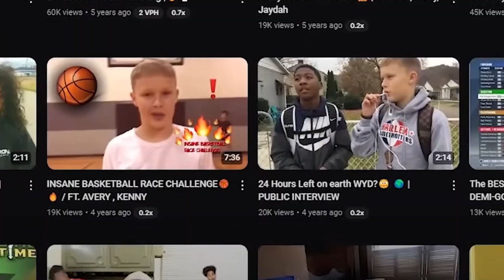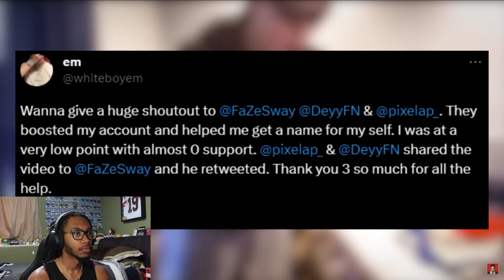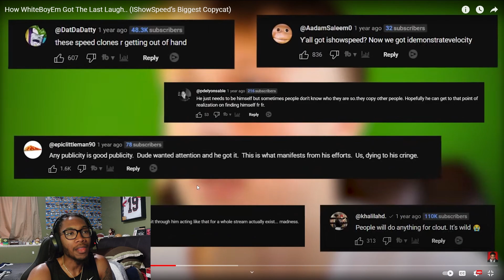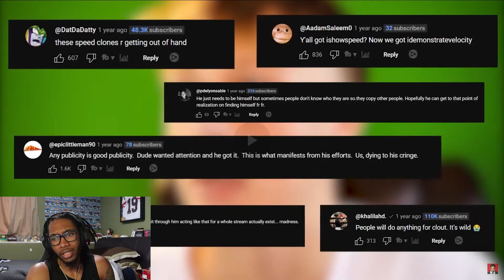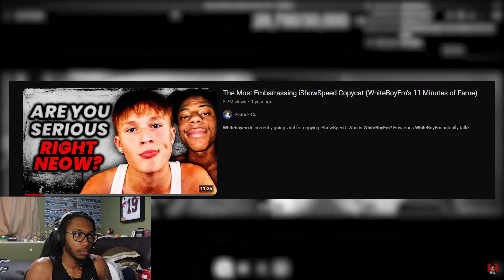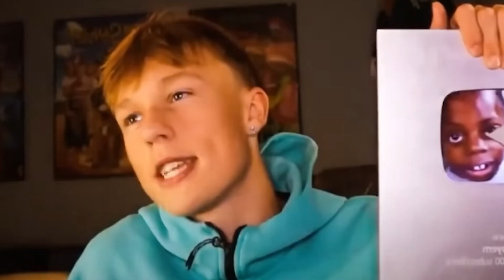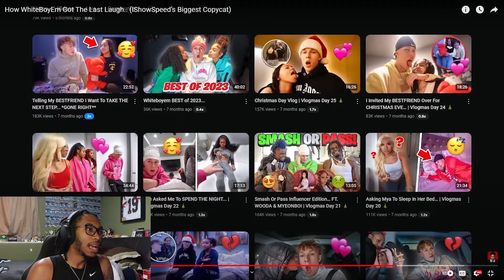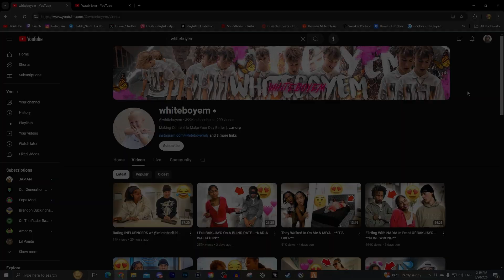WhiteBoyEm The IShowSpeed Copy Cat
Do yall think he got the last laugh??? I do!